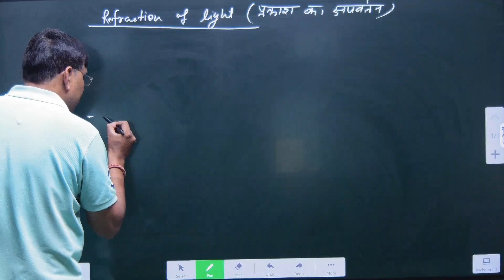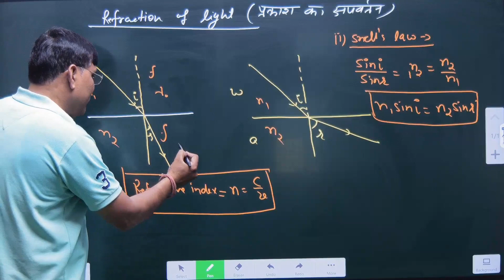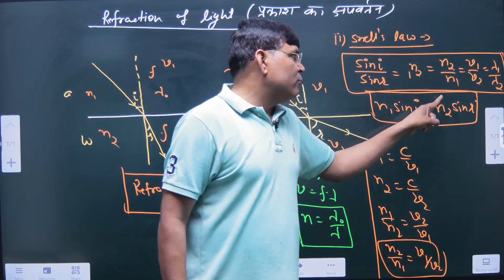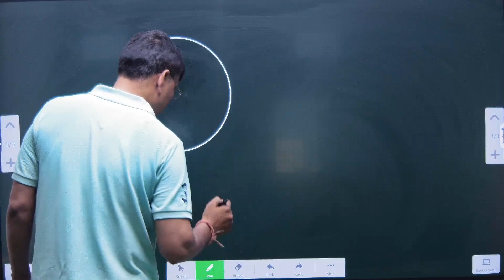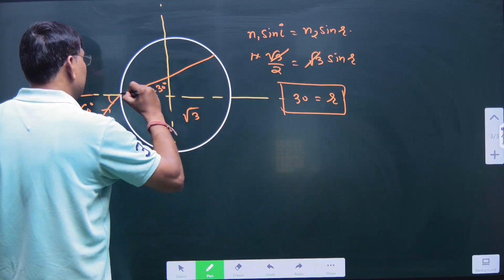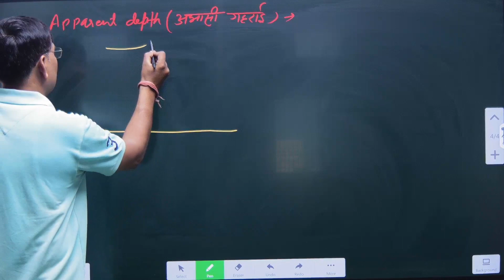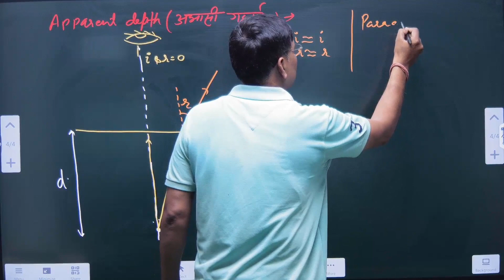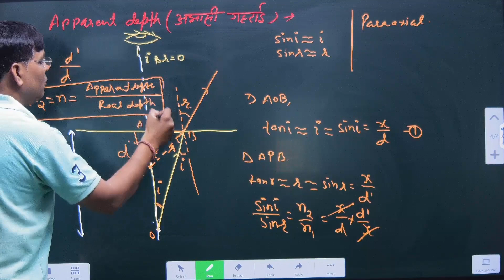Lec -10 Ray Optics Refraction of light IIT-JEE